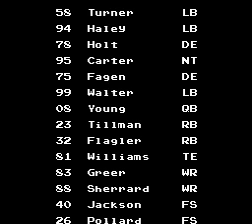NES Play Action Football(NES)(USA) Intro(Take 4)(05-09-17)